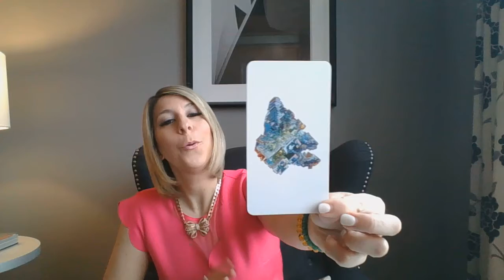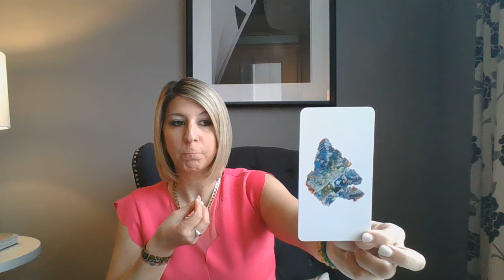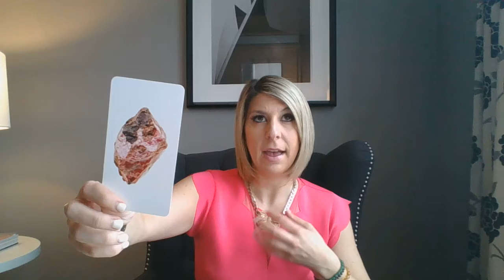Scorpio March 🔮 Successful Project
Tabitha Indigo Child Readings.